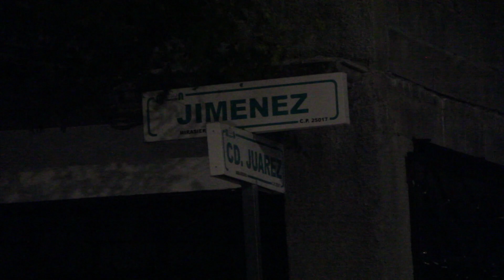Suicidio en mirasierra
Por diversos problemas personales, tanto económicos como maritales, un hombre decidió acabar con su vida ahorcándose en una ventana de la sala de su domicilio en donde fue encontrado por su esposa quien ante este lamentable hecho terminó en estado de sock

Alrededor de las 4:30 de la mañana paramédicos de Bomberos acudieron al domicilio marcado con el 101 en la calle Jiménez, en la colonia Nuevo Mirasierra, luego de que Oscar Eduardo Malacara de 35 años fue encontrado sin vida por su esposa.

Los paramédicos nada pudieron hacer para reanimarlo así que se limitaron a solicitar la presencia de agentes del Ministerio Público y de peritos de la Procuraduría General de Justicia del Estado para tomar conocimiento del deceso.

Luego de realizar el peritaje correspondiente las autoridades ordenaron el traslado del cadáver al SEMEFO para su necropsia como lo marca la ley.